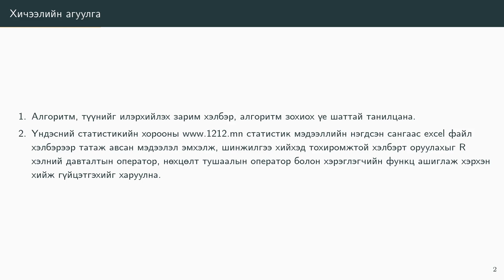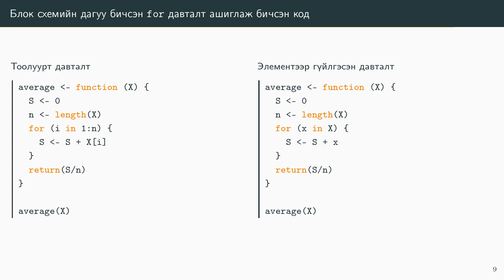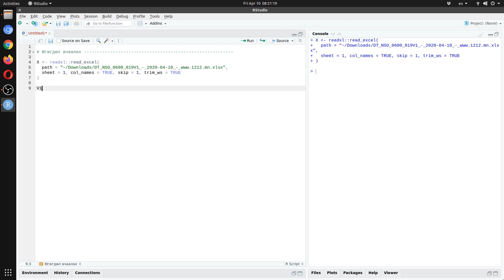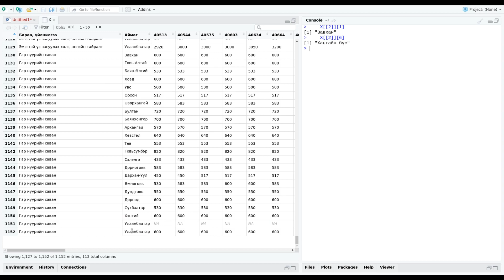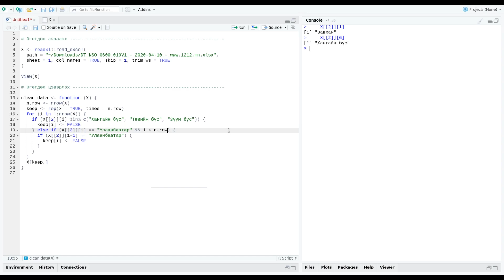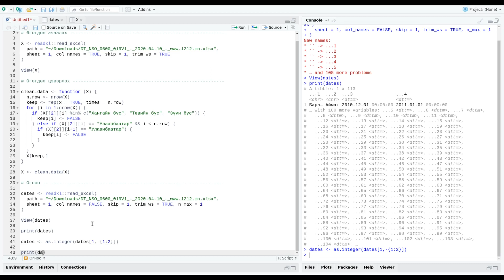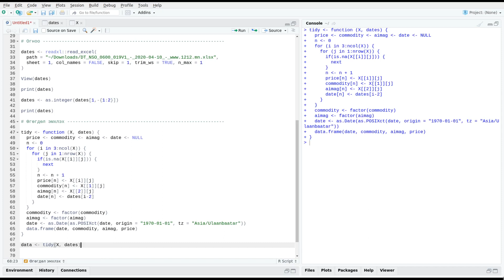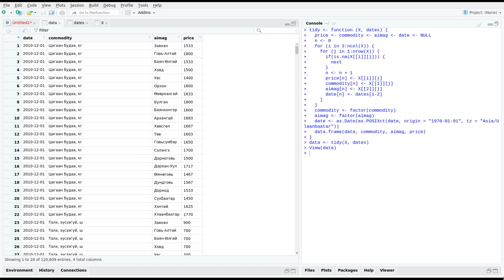#10,12 - Алгоритм, түүнийг зохиох болон R хэлээр програм бичих @ Статистикийн R хэл | програм цуврал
Энэхүү хичээлээр алгоритмын тодорхойлолт, алгоритмыг илэрхийлэх арга замууд, алгоритм зохиох үе шат болон холбогдох жишээ авч үзнэ. Улмаар өмнөх хичээлүүдэд заасан давталтын оператор, нөхцөлт тушаалын оператор болон хэрэглэгчийн функц зэргийг ашиглаж, Үндэсний статистикийн хорооны сайтаас татаж авсан өгөгдлийг хэрхэн эмхлэхийг харуулна.